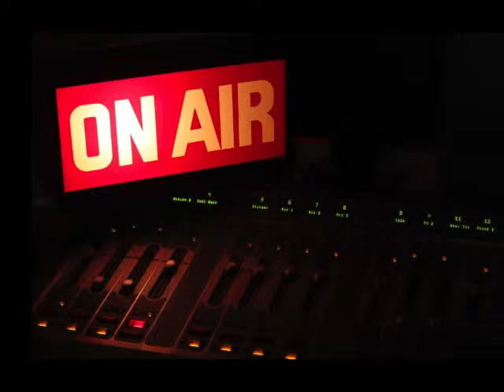My cover of 'Happy' by Pharrell Williams